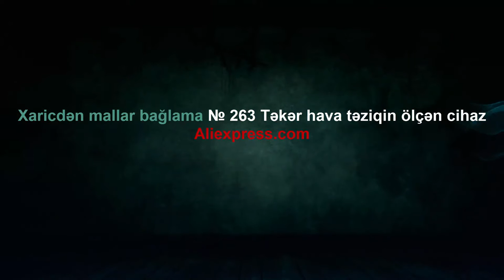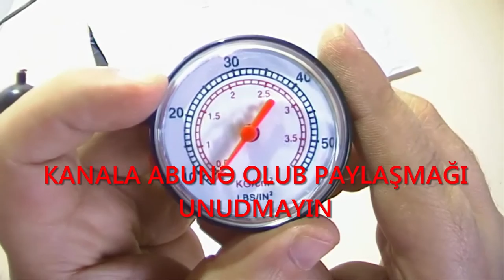Xaricdən mallar bağlama № 263 Təkər hava təziqin ölçən cihaz Aliexpress com